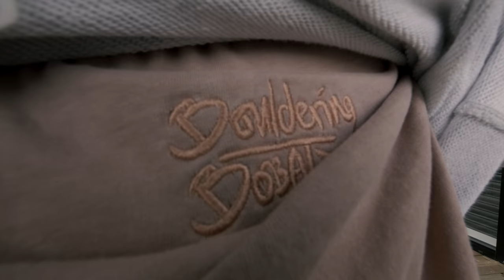To the BOBAT CAVE!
Omar: @omarbobat
Tom: @pajama_tom
Joe: @joepartridge91
JP: @jeanpierrelupdag
Jake: @jakesleepsnclimbs
B: @beidriksaan
Xian: @xiangoh_
Chris: @cluk_animations
Jon: jon_partridge